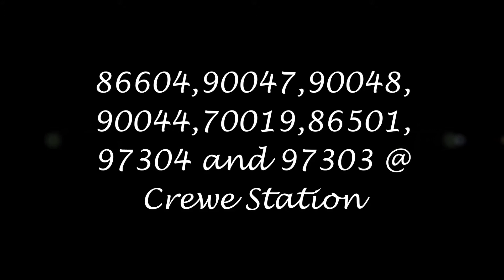86604, 90047, 90048, 90044, 70019, 86501, 97304 and 97303 at Crewe Station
86604, 90047, 90048, 90044, 70019, 86501, 97304 and 97303 at Crewe Station